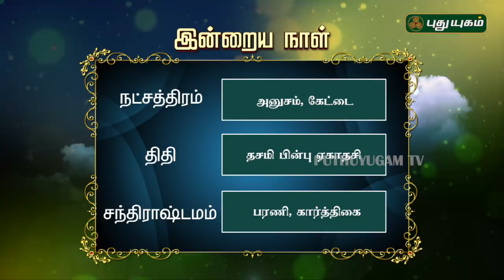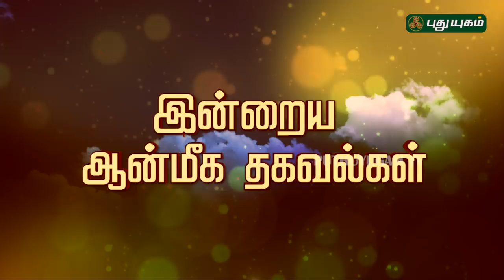இன்றைய ராசிபலன் / Daily RasiPalan | 30/01/2019 | Puthuyugam TV